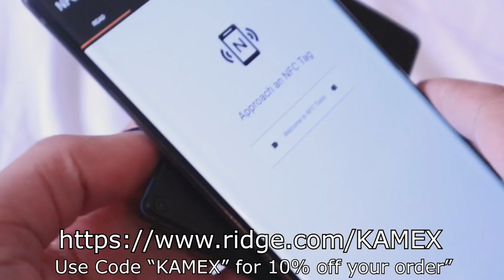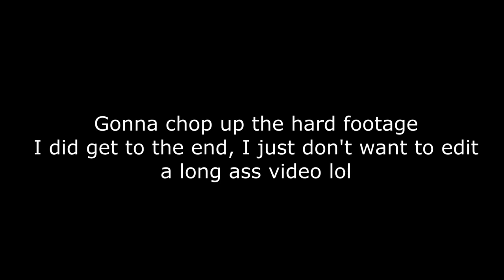TRICKY PHASE 3 IS OUT - Friday Night Funkin' Tricky Mod Showcase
Tricky Phase 3 is here and you get to watch me suffer

This mod is incredible and I can't say enough how hard these guys worked to make this mod happen. It was a lot of fun even though it kicked my ass, but yeah. A great experience.